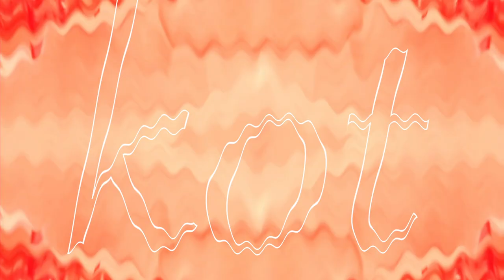Malik Montana & Mr Polska - Jagodzianki (BRUSIKIEWICZ REMIX)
Elektroniczna wersja numeru "Jagodzianki"

About:
Luzztro is a music club located in a prime location, which is in the center of Warsaw, created with passion and an amazing atmosphere, where two stages are dominated by techno, tech house Deep, minimal etc.
Luzztro is known among the Warsaw club stages for appearances of Polish and international DJs who often just made their first steps just here and the famous afterparties, lasting up to the white dawn.
Luzztro is not only a unique music club in Warsaw. It is also an operating since 2015 independent record company - Luzztro Records - founded on the grounds of the need and passion of the owners - founders of the club - young people, best friends for years, working in the music industry for over 20 years, for whom music is simply everything, and who, all the time, have been looking for new and ambitious electronic sounds, absolutely not limited to what is already known. They focus mainly on such kinds of music that could be described as a deep house, house tech, future, techno, and minimal, but this does not mean that they do not like to experiment.
"Music is part of our lives, the mode of thinking and at the same time a way to escape from gray reality of everyday life. Plunge into the atmospheric sounds associated with an even and quite heavy beat, relax the body and mind, setting off on a journey of magic and sometimes dark technology sounds of electronic music, slowly wiping parquet surfaces in the black halls in various clubs of the world. This is music is for us."

The activities of Luzztro Records deserve special attention also because it does not put on commercialism. In times when other small publishing houses limit their activities, and large publishers, the so-called majors, are searching only for artists with commercial potential, Luzztro Records does not limit itself. Primarily it focuses on quality of performance and artistic potential of performers. Most of the artists who have established cooperation with Luzztro Records are uncompromising musicians, who in many cases would not have a chance to make their albums elsewhere. And here again there are no clear guidelines, as like the club, the record company is divided into two rooms, two different climates - more technical sounds, refined and sophisticated, but also titles that reach a wider audience. It is important that among the artists issued by the record company there are many formations that made their first steps on the stage of Luzztro club, and today can boast of great music achievements.